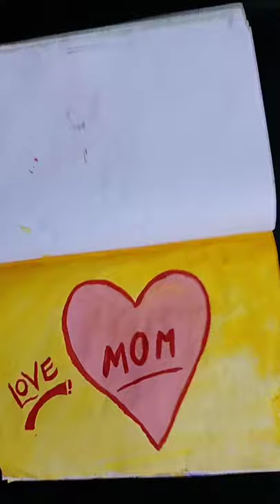my painting | please subscribe